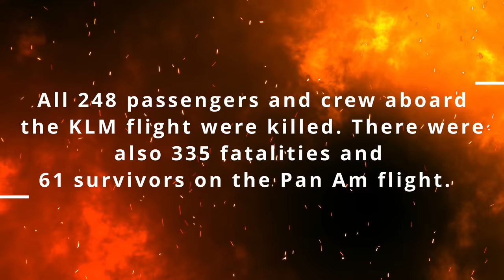The Crash Of The CENTURY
In this video, we delve deep into one of the most tragic events in aviation history - the Tenerife aircraft disaster of 1977. Explore the series of events that led to the devastating collision between two planes on the runway of Tenerife North Airport (Los Rodeos Airport).

The video unveils the backstories of the involved pilots and the intricate sequence of decisions and circumstances that culminated in this fateful day. We analyze how miscommunication, unforeseen weather conditions, and human errors contributed to the loss of hundreds of innocent lives.

Learn how the combination of factors led to a tragic collision between a KLM aircraft and a Pan Am aircraft, resulting in one of the deadliest air disasters in history. We examine the lessons learned from this tragedy and how safety procedures and communication protocols have been improved since then to prevent recurrence.

Discover how the combination of factors led to a tragic collision between a KLM aircraft and a Pan Am aircraft, resulting in one of the deadliest aviation disasters in history. We explore the lessons learned from this catastrophe and how safety procedures and communication protocols have been enhanced since then to prevent any recurrence.